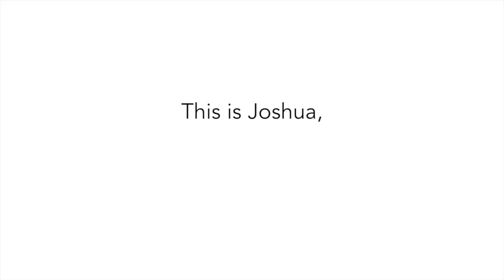Joshua Answers: What Are The Challenges of Living With Seizures? (Trailer)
The challenges of living with seizures are not always the same for everyone, but understanding some of how our loved ones, fiends, family members or co-workers have to live is so important.

We are so grateful too those who have decided to share their experience, which we hope will help lead to better understanding and awareness. Joshua shares his experiences in this video.

Looking for more tips, advice or information? We offer lots of free resources on our website and our Facebook Group is a great place to ask questions